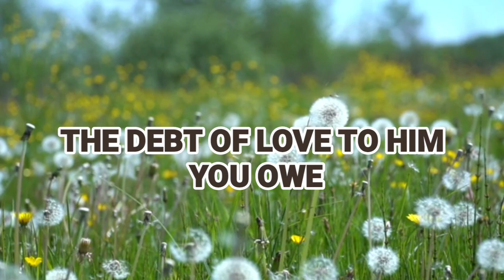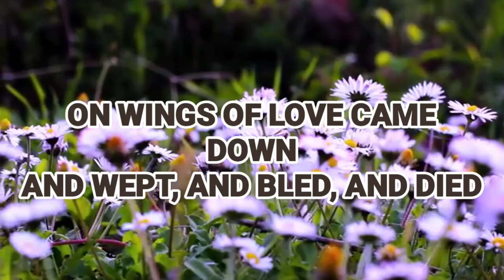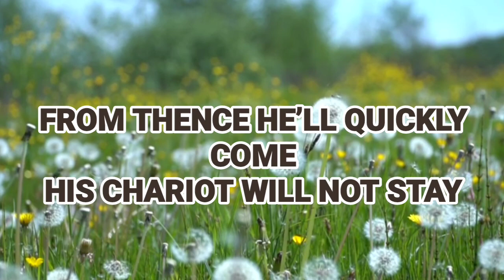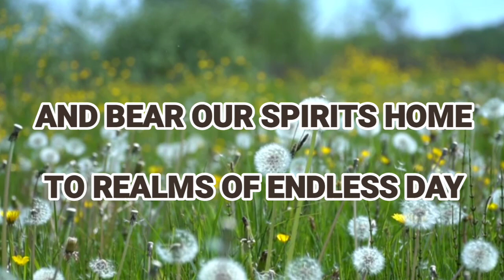Come every joyful heart by our choir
Come every joyful heart,
That loves the Saviour’s name.
Your noblest powers exert
To celebrate His fame:
|:Tell all above and all below,:|
The debt of love to Him you owe.

He left His starry crown,
And laid His robes aside;
On wings of love came down;
And wept, and bled, and died:
|:What He endured
no tongue can tell,:|
To save our souls
from death and hell.

From the dark grave He rose—
The mansion of the dead;
And thence His mighty foes
In glorious triumph led:
|:Up through the sky
the Conqueror rode,:|
And reigns on high,
the Saviour God.

From thence He’ll quickly come—
His chariot will not stay—
And bear our spirits home
To realms of endless day:
|:There shall we see His lovely face,:|
And ever be in His embrace.